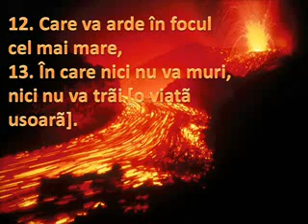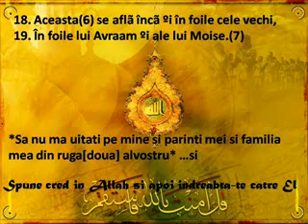Surat Ala'la Ahmed Al Ajam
Ahmed Al Ajam